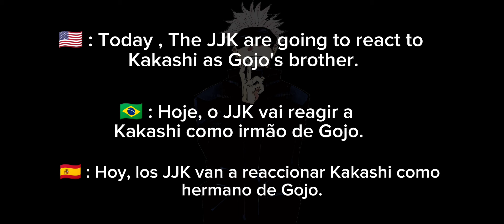✨ JJK reacts to Kakashi as Gojo's brother ✨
Texting stories -

Other videos you might like (ignore) -